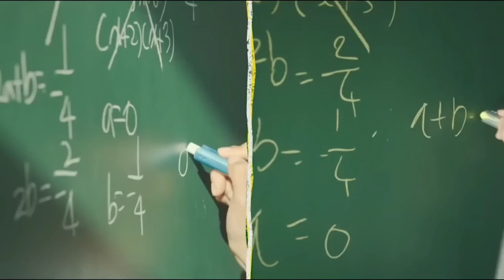Doctor Slump Kdrama Mix Hindi Songs ❤️‍🩹New Korean Mix Hindi Songs 💫 Latest Korean Mix Hindi Songs.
Video & Audio Mix By --  Morningstar

Korean Mix Songs
New Kdrama Mix Hindi Songs
New Drama Mix Hindi Songs
Trending Drama Hindi mix Songs
New Korean drama Mix
Latest Korean Mix Hindi Songs
Latest Korean Mix Songs
Latest Korean drama Mix Hindi Songs
Trending Korean Mix Hindi Songs
Trending Korean drama Mix
Trending Korean drama Mix Hindi Song
Popular Korean Mix Hindi Songs
Popular Korean drama Mix Songs

All Right to above Music Label & No Copyrights Infringement intenIntended.